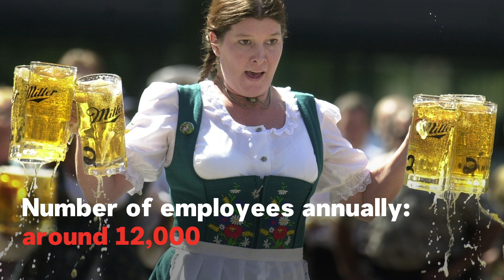Oktoberfest: The World's Biggest Beer Festival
Here's what you need to know about Oktoberfest.